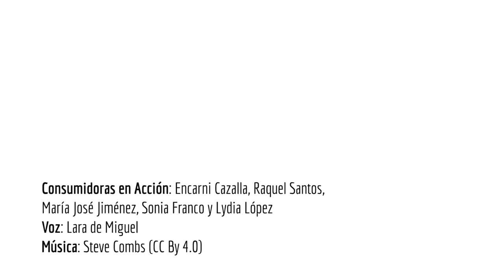EstamosHartasDe anuncios machistas: el vídeo de las Consumidoras en Acción de FACUA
Estamos hartas de empresas que nos presentan como pedazos de carne en anuncios casposos contra los que nadie actúa.

Estamos hartas de que quienes gobiernan se nieguen a eliminar los impuestos que nos penalizan por ser mujeres.

Estamos hartas de que nos traten como imbéciles pintando productos de rosa para inflarnos sus precios.

Estamos hartas de fabricantes machistas que nos siguen diciendo que nacimos para cocinar, limpiar y planchar.

Estamos hartas de políticos que nos dan lecciones de feminismo mientras permiten que las leyes que nos prometieron la igualdad de género acaben en papel mojado.

Somos libres, somos iguales, somos trabajadoras, somos consumidoras en acción luchando contra los abusos.

Consumidoras en Acción: Encarni Cazalla, Raquel Santos, María José Jiménez, Sonia Franco y Lydia López.

Voz: Lara de Miguel.